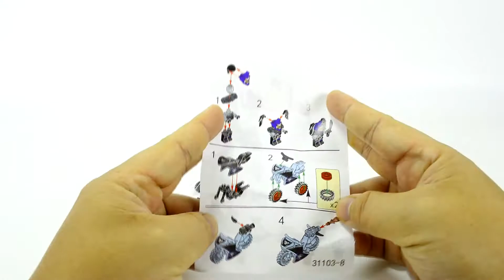Unoffical LEGO NINJAGO ULTRA VIOLET LELE 31103 Unofficial LEGO lego videos